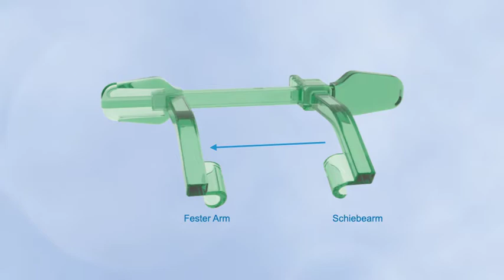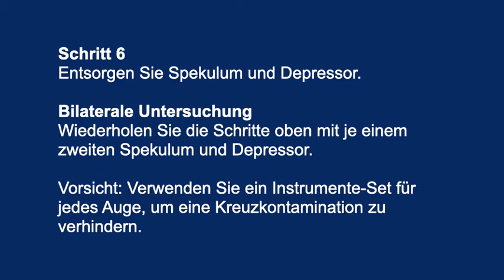Ocular Exam Kit Directions for Use (German - Gerbrauchsanweisung)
D943 RevA OEK Gebrauchsanweisung Video. Dieses Video führt Sie durch die einfachen Schritte zur effektiven Verwendung des Ocular Exam Kit. Da keine erneute Sterilisation erforderlich ist, ist das Ocular Exam Kit nicht nur für Ärzte praktisch, sondern auch kostengünstig. (N6501) (N6511)